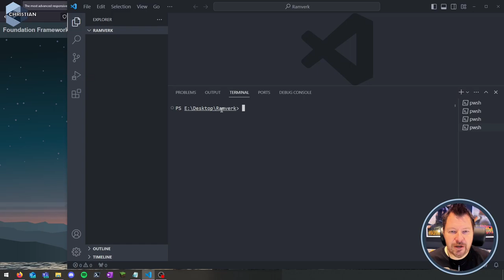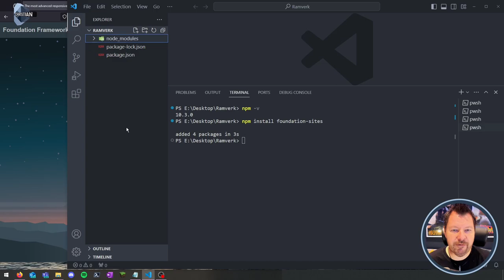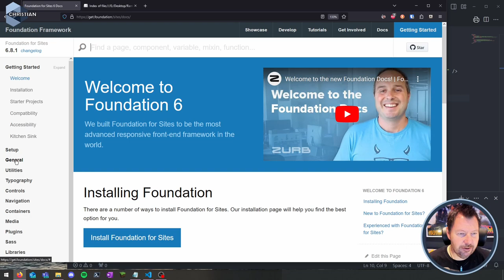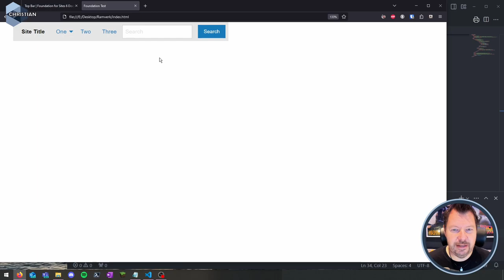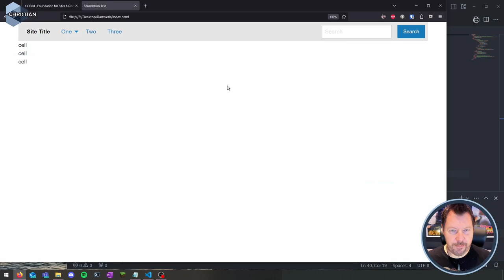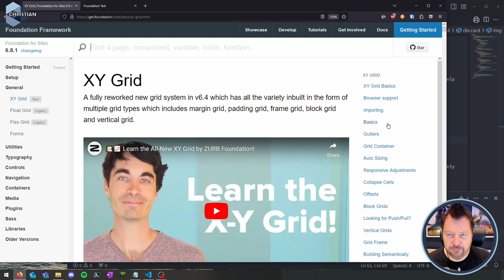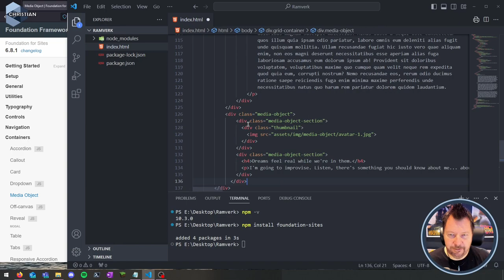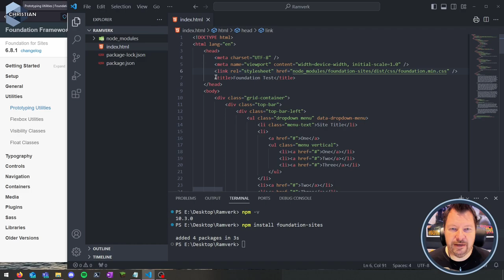AWH 2024 5.4 Foundation demo